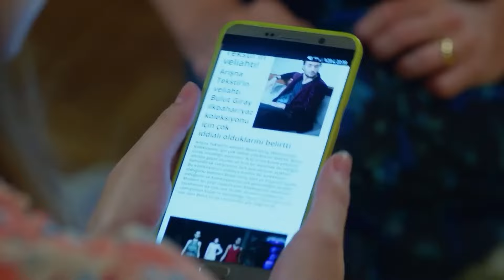There's a New Life Ahead of Me - Dream Episode 4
There's a New Life Ahead of Me - I AM FINALLY FREE!

Ceyhun Mengiroglu
Ulas Tuna Astepe
Ozge Ozder
Atilla Saral